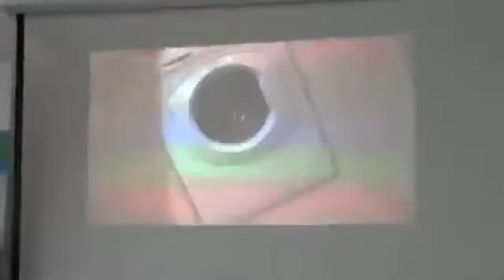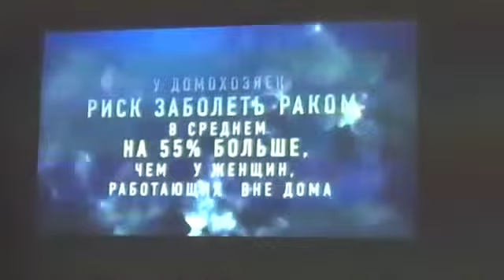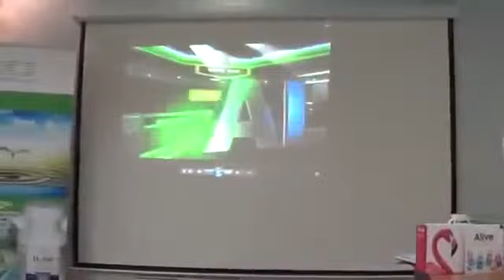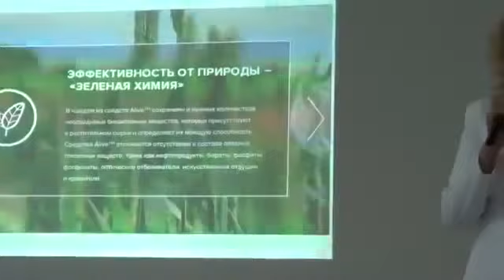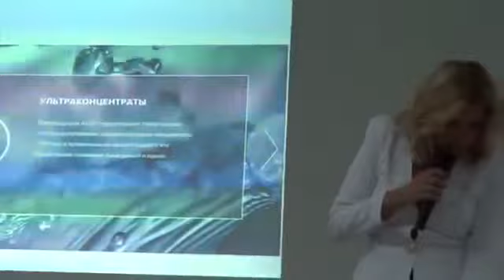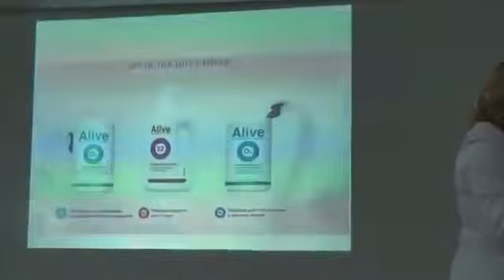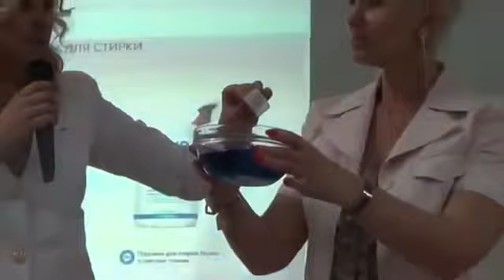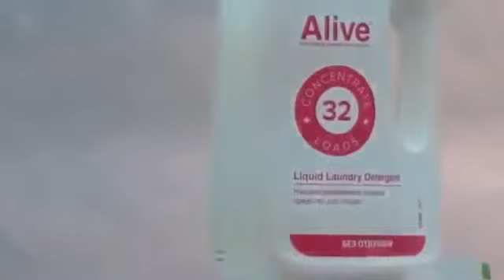Линия по уходу за домом ALIVE, Воронеж, Наталья Бандурина